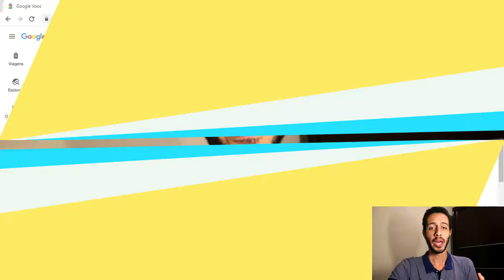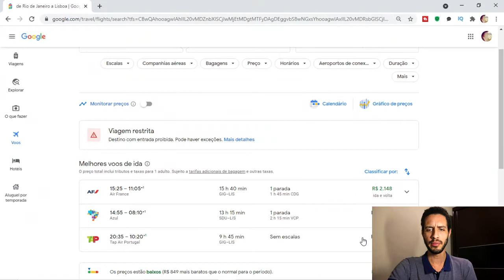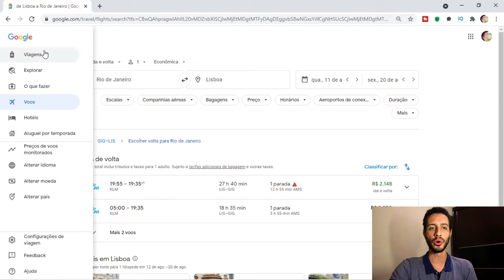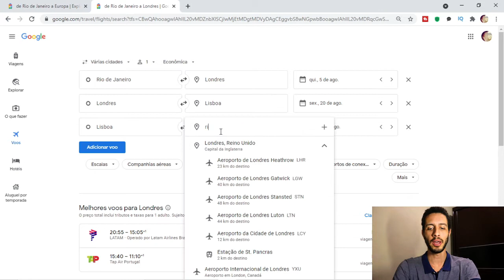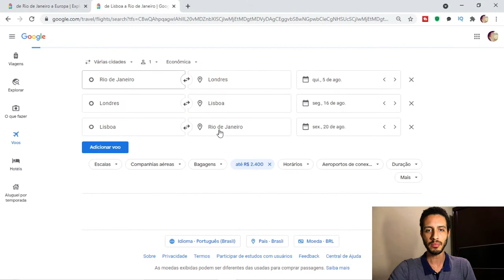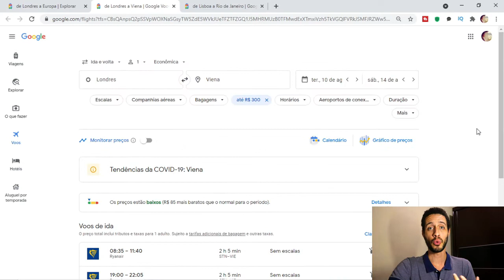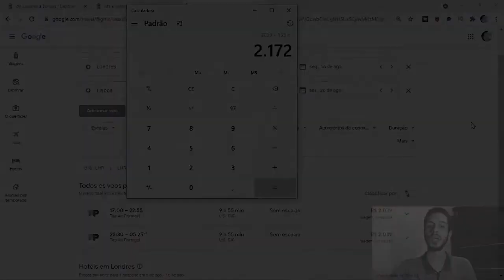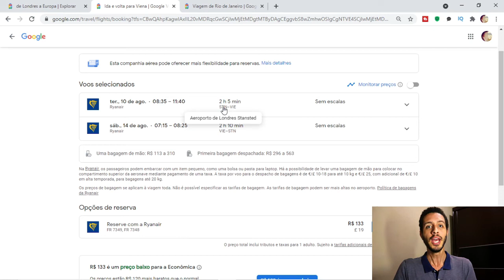QUANTO CUSTA UMA PASSAGEM PARA PORTUGAL? CONHEÇA 3 LUGARES PELO PREÇO DE 1 COM A TÉCNICA STOPOVER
Utilizei a técnica Stopover para pesquisar passagem aérea para Portugal e adicionei mais dois destinos para aproveitar ainda mais a minha viagem.

Durante a pesquisa de uma passagem aérea é muito importante que você utilize um buscador de passagem para poder ter uma visão mais ampla dos preços dos voos em diferentes sites disponíveis na internet. Através do Google Voos eu fiz uma simulação de passagem aérea para Lisboa, em Portugal. Aproveitei também para adicionar mais dois destinos na minha viagem: Londres, na Inglaterra e Viena, na Áustria. Desta forma, consegui ampliar o meu roteiro, conhecendo mais lugares numa mesma viagem.

Neste vídeo mostrei na prática como fazer Stopover pela companhia aérea TAP e demonstrei também como você pode montar um roteiro por três cidades da Europa pagando menos de R$ 2.200 no preço da passagem.

● Deixe um comentário. VAMOS INTERAGIR!

● HOSPEDAGEM:
COMO FUNCIONA O BOOKING.COM? É CONFIÁVEL?

Cadastre-se na Buser e viaje de ônibus com até 60% de economia.

Bora PLANEJAR pra VIAJAR?